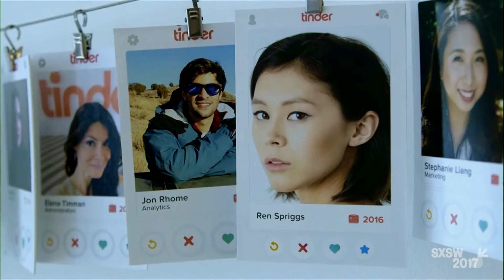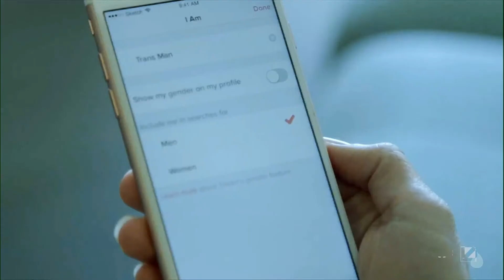Swiping Right on Inclusivity with Tinder & GLAAD — SXSW 2017